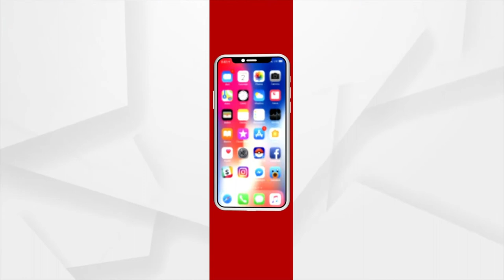7th Day of Odisha Assembly's Monsoon Session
7th Day of Odisha Assembly's Monsoon Session.